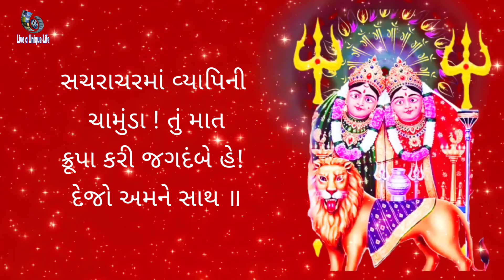Chamunda Chalisa | Shree Chamunda Chalisa | Chamund: Maa | Lyrical | ચામુંડા ચાલીસા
vdo ply list